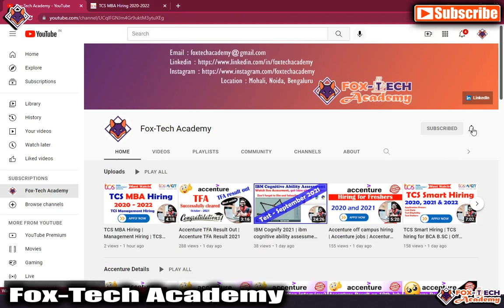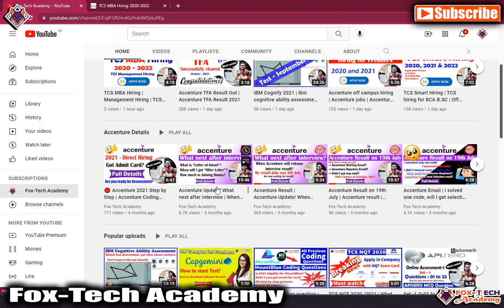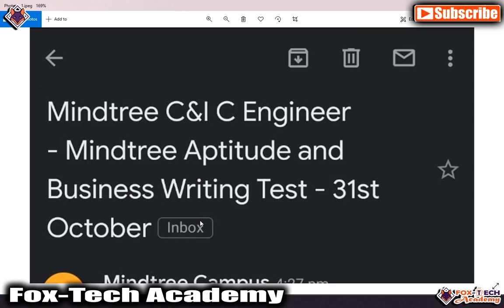MindTree Online Assessment | Mindtree Aptitude and Business Writing Test | Mintree Assessment 2021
💥 Freshers WhatsApp group
✅ 2020 and 2021 Batch only.
📌 Invitation link is for limited time.

If you feel any difficulties in coding,

Thanks :
Fox Tech Academy

Mindtree off campus drive 2021
2020 batch off campus
2021 batch hiring
Mindtree 2020
Mindtree 2021 hiring
Mindtree pool campus
Mindtree recruitment drive hiring 2020 batch
Mindtree off campus drive
Mindtree recruitment process
Mindtree selection process
Mindtree Mindtree coding questions
Mindtree interview process
Mindtree interview questions
Mindtree selection process 2020
Mindtree selection process 2021
Mindtree selection process 2019
Mindtree selection process for freshers
Mindtree testing interview questions
Mindtree interview questions for freshers
Mindtree interview questions and answers
Mindtree interview
Mindtree off campus registration process
Mindtree off campus hiring process
Mindtree exam pattern
Mindtree hiring 2019
Mindtree aptitude questions
Mindtree placement process
Mindtree jobs
Mindtree recruitment process 2021
registration of Mindtree off campus 2021
Mindtree off campus drive registration process
Mindtree off campus registration 2021 process
Mindtree questions
Mindtree recruitment